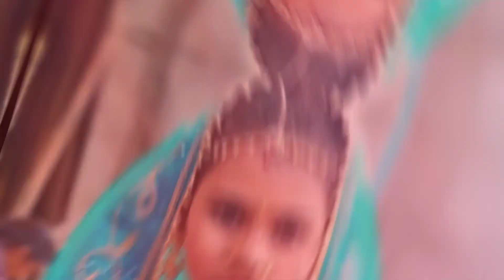Balaji Barot સાયબો વાટો થારી જોવે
song સાયબો વાટો થારી જોવે

singer Balaji Barot
lyrics RAJAK MIR
recording Saraswati studio gogamba
music Mukesh Chauhan
video edit by Rajak Mir
poster design Rajak Mir
cameraman rajak mir shooting

actor Balaji Barot
producer Rajat Mir

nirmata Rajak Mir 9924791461